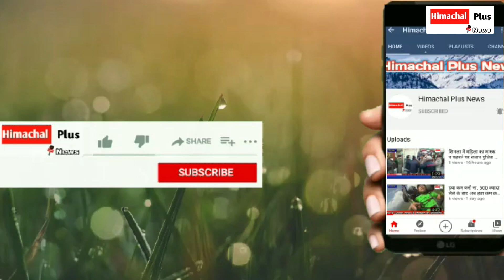मैरा पंचायत में पांच वार्ड पंच चुने निर्विरोध अब 3 प्रधान 6 उपप्रधान मैदान में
जवाली न्यूज़